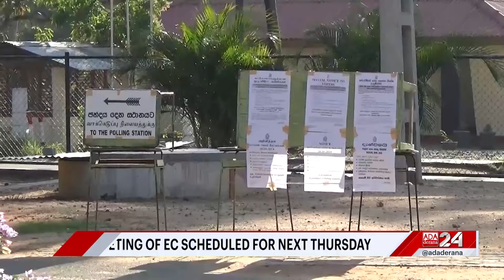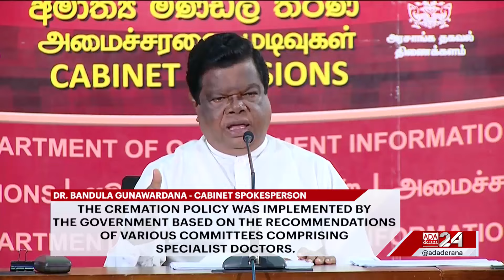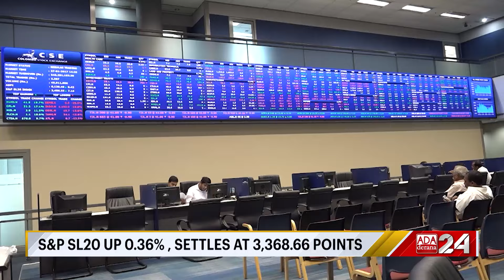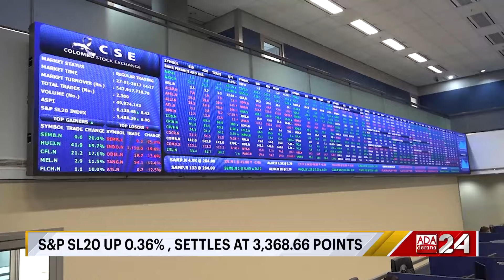Ada Derana First At 9.00 - English News 23.07.2024